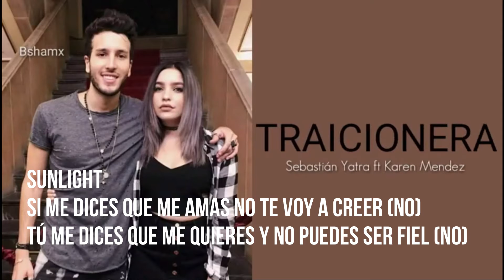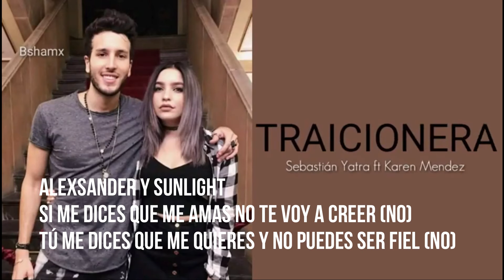Traicionera Sebastian Yatra Karen Mendez Cover Con Alexsander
Edición de audio y video:
Sunlight
Instrumental: